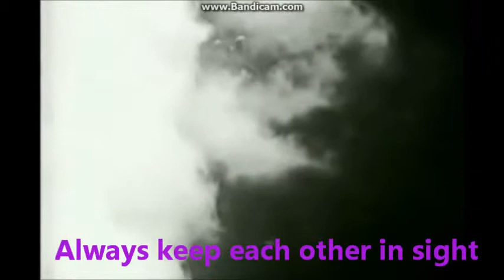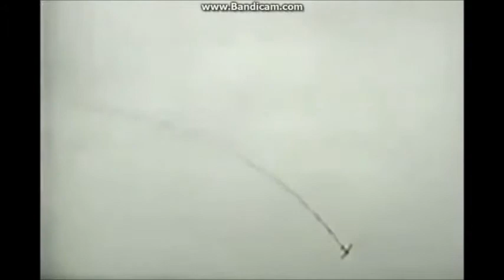Laws For Combat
Gray Wolf Squadron Training